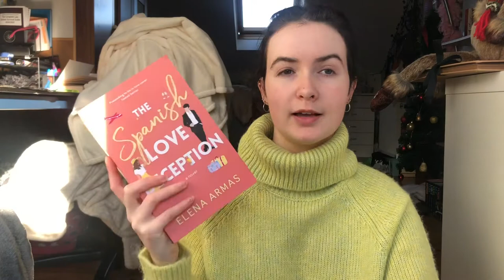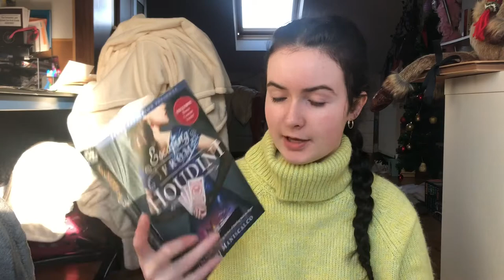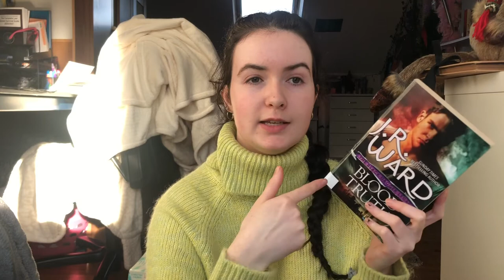Every Book I Read In December | DECEMBER WRAP UP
Yo:))

Outro: 🌿Made by @Tinyownuniverse